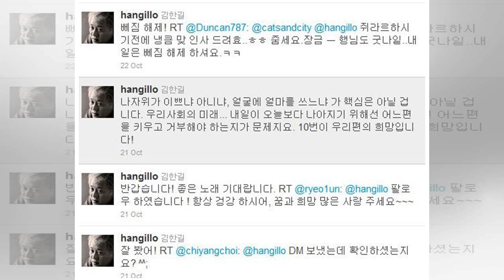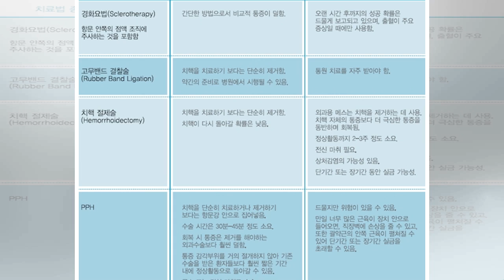'눕방' 박지훈, 솔로 출사표‥"팬 'LOVE' 영원히 저장♥" [V라이브 종합] : 뉴스zum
이슈뉴스 '눕방' 박지훈, 솔로 출사표‥"팬 'LOVE' 영원히 저장♥" [V라이브 종합] [OSEN=김수형 기자]박지훈이 솔로로 출사표를 던진 가운데, '눕방'라이브로 팬들과 소통시간을 가지며 팬들을 향한 무한 애정을 드러냈다. 3일 방송된 V라이브 '박지훈의 눕방'이 전파를 탔다. 박지훈이 팬들을 향해 손짓을 하며 인사를 전했다. 박지훈은 먼저 눕방 출석체크를 했다. 이전의 워너원과 함께 했던 방식과 다르게, 박지훈은 "팬들이 컨셉에 맞춰 인사해야한다"면서 컨셉을 소개했다. 오늘은 아르바이트 면접을 보러온 날이라 가정, 박지훈은...